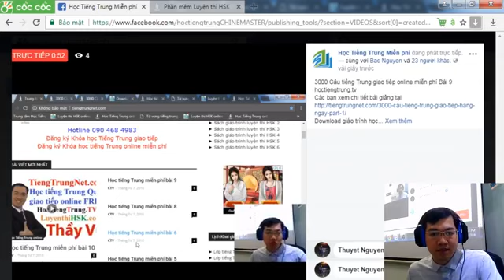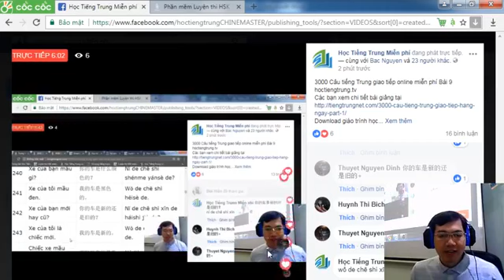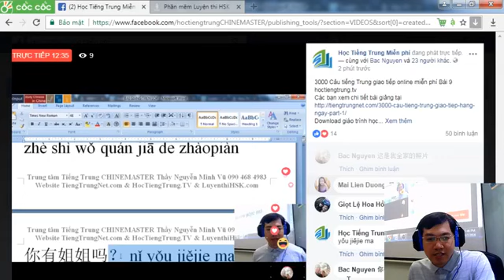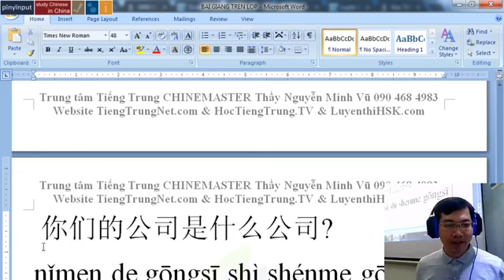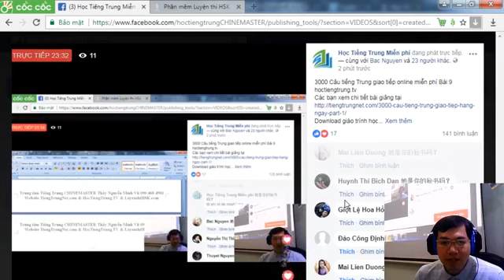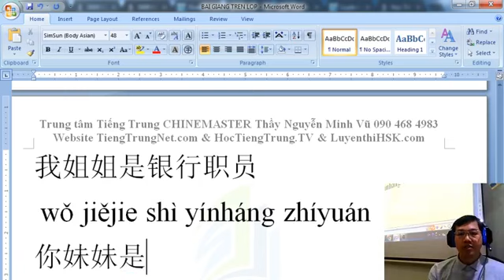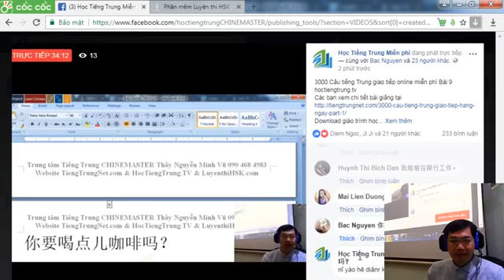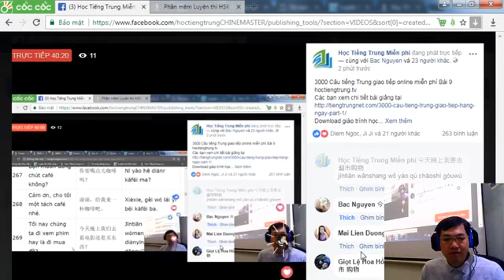3000 Câu tiếng Trung giao tiếp Bài 9 PDF MP3 3000 câu đàm thoại tiếng Hoa MP3 Nguyễn Minh Vũ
3000 Câu tiếng Trung giao tiếp hàng ngày PDF MP3 & Download 3000 câu đàm thoại tiếng Hoa thông dụng nhất PDF MP3 & Giáo trình 3000 câu giao tiếp tiếng Trung cơ bản PDF MP3 & Sách 3000 câu tiếng Trung giao tiếp thường gặp nhất PDF MP3 Chủ biên Thạc sỹ chuyên ngành tiếng Trung thầy Nguyễn Minh Vũ, chuyên gia giảng dạy tiếng Trung giao tiếp cấp tốc giỏi nhất Việt Nam với vô số tài liệu học tiếng Trung online miễn phí, khóa học tiếng Trung online miễn phí, video hướng dẫn tự học tiếng Trung online cơ bản cho đến nâng cao cực kỳ kinh điển chỉ có duy nhất được chia sẻ miễn phí trên trang WEB học tiếng Trung online miễn phí của trung tâm học tiếng Trung miễn phí tại Hà Nội ChineMaster.
Đây là công sức và tâm huyết của Thạc sỹ Nguyễn Minh Vũ, vì vậy khi các bạn chia sẻ sang bất kỳ kênh nào khác hãy tôn trọng công sức làm ra bộ sản phẩm này của thầy Nguyễn Minh Vũ bằng cách ghi rõ nguồn tiengtrungnet.com & hoctiengtrung.tv & luyenthihsk.com & tuvungtiengtrung.com & tailieuhsk.vn
Mỗi ngày chúng ta sẽ được học những kiến thức tiếng Trung khác nhau theo từng chủ đề giao tiếp tiếng Trung thường ngày, ví dụ như chủ đề đi siêu thị mua sắm, đi du lịch Trung Quốc, đặc biệt là chủ đề tiếng Trung đi buôn, chủ đề tiếng Trung giao tiếp buôn bán, chủ đề tiếng Trung giao tiếp kinh doanh, nhập hàng Trung Quốc, nhập hàng Quảng Châu, đàm phán giá cả, đàm phán thương mại, đàm phán chi phí vận chuyển hàng Trung Quốc, đặt hàng tiếng Trung, vận chuyển hàng hóa Trung Quốc .v.v.
Download 3000 câu tiếng Trung giao tiếp thông dụng nhất PDF MP3 phần 1
Download 3000 câu tiếng Trung giao tiếp thông dụng nhất PDF MP3 phần 2
Download 3000 câu tiếng Trung giao tiếp thông dụng nhất PDF MP3 phần 3
Học tiếng Trung thương mại cơ bản & giáo trình tiếng Trung thương mại toàn tập PDF MP3 các bạn download tại link bên dưới.
Download giáo trình tiếng Trung thương mại cơ bản PDF MP3